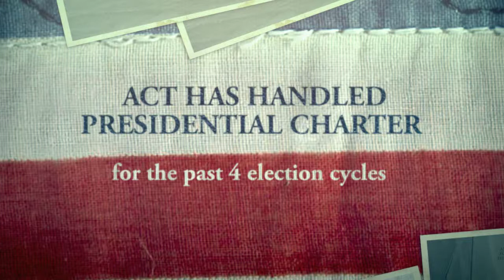CONGRESSIONAL JET CHARTER AIR CHARTER TEAM BEST PRICE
LOOKING FOR AN EXPERIENCED CHARTER COMPANY TO HANDLE YOUR CAMPAIGN TRAVEL LOOK TO ACT!

Air Charter Team
4151 N Mulberry Drive
Suite #250